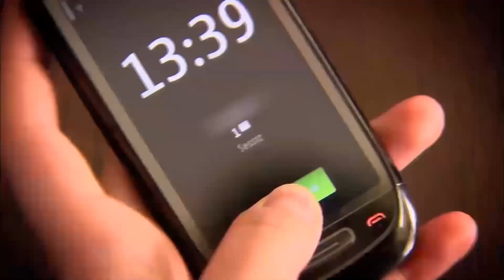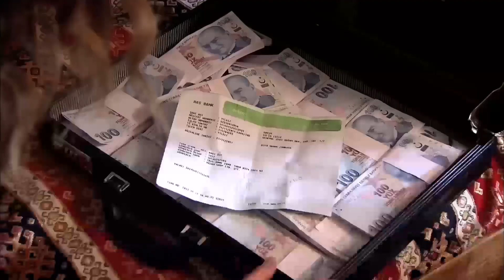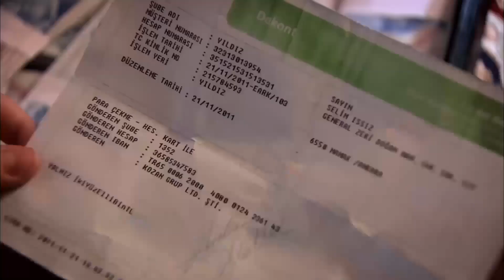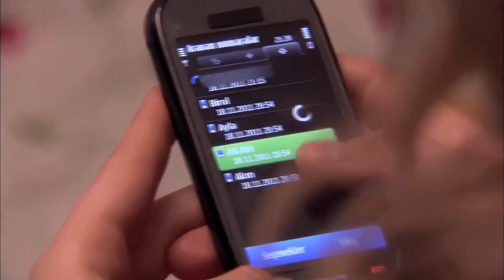Я Жаждал Свободы | Прости меня Турецкий Сериал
Я Жаждал Свободы - Четыре стороны стены